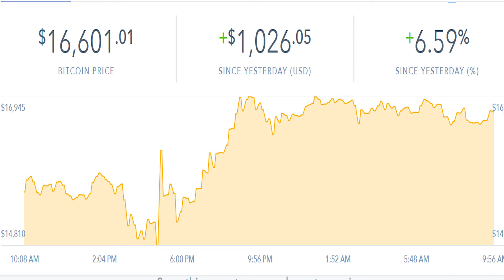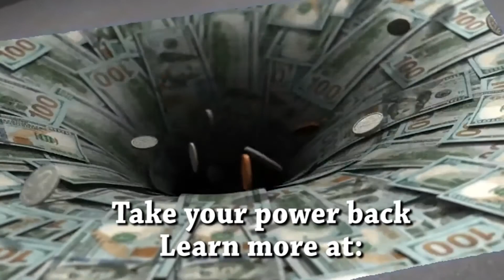BitCoin, LiteCoin, Ethuerum Update Crypto Kober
BitCoin, LiteCoin, Ethuerum Update by Crypto Kober